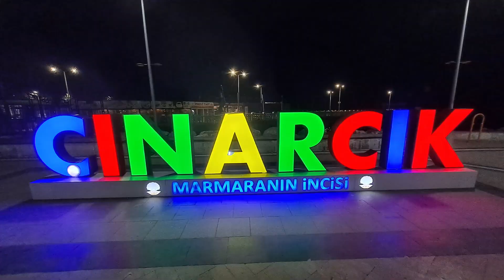Çınarcık Kasım 2023 Çınarcık Sahil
Çınarcık Kasım 2023